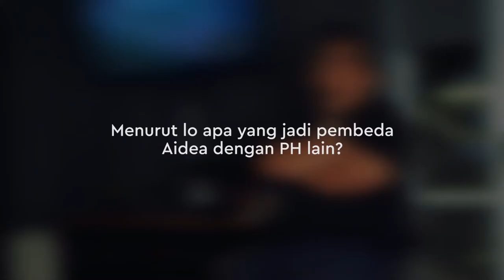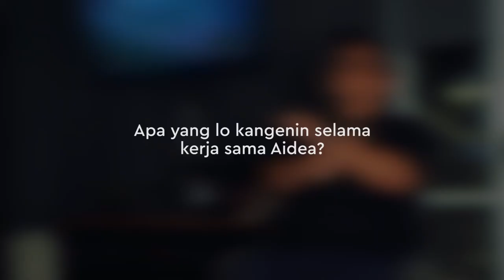Grow With Aidea - Anggara Maulandi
Anggara Maulandi sudah GrowWithAidea sejak pengerjaan TVC pertama Aidea Indonesia, Panasonic Lighting “Garden Of Lights”.

Been there since day 1, kira-kira apa yang dikangenin Angga dari Aidea Indonesia ya?